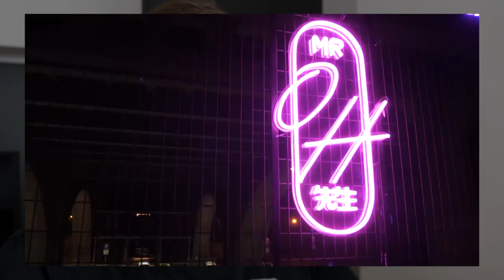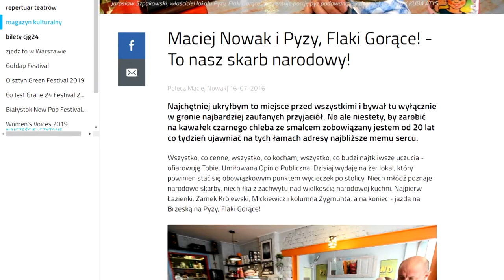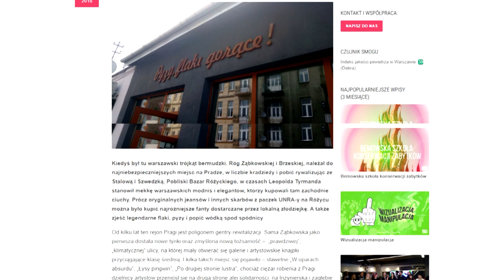TANIE JEDZENIE (Warszawa) - test jedzenia na dowóz: Pyzy Flaki Gorące (Praga-Północ) GASTRO VLOG#316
Zapraszam na test jedzenia na dowóz. W dzisiejszym odcinku z serii GASTRO VLOG sprawdzam Pyzy Flaki Gorące, czyli tanie jedzenie z dzielnicy Praga-Północ (Warszawa). Jak wypadnie ten test taniego jedzenia? Czy polskie jedzenie na dowóz daje radę? Zapraszam do oglądania, Maciej je.